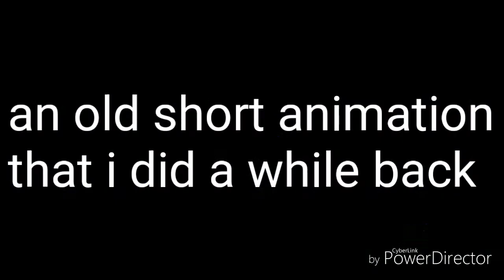Old animation that i never finished (South park)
South park animation
I put Gregory & Damien thorn & satan &  Damien's demons in it